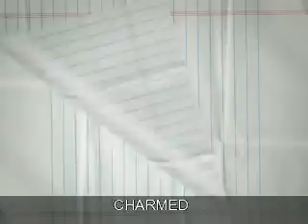charming supernaturl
this is both supernatural and charmed hints the name